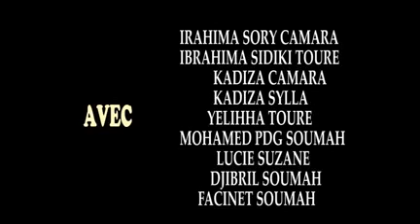LA GRANDE DAMME EPISODE 2 NOUVEAU FILM GUINEEN